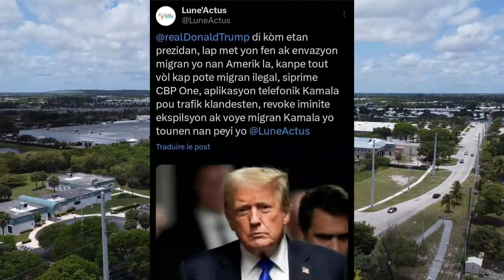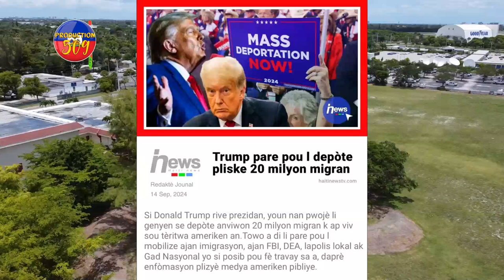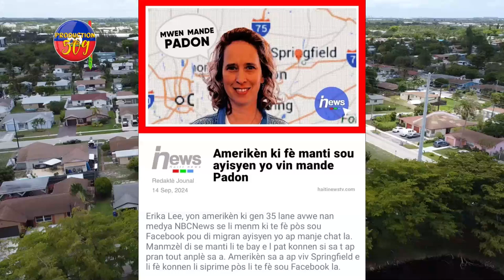Zen Pi Rèd 15 Bandi Gresye Tonbe Anba Bal, DONALD TRUMP Pral Depòte 20 Milyon Migran ETAZINI